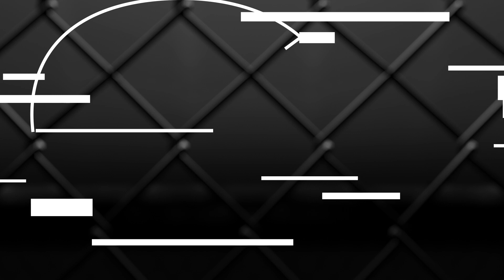Früher Soldat, jetzt MMA-Kämpfer | Patrick Vespaziani | Interview | NFC 10 - FIGHTING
►Die Springseil-Revolution: Everjump
Muskelaufbau und Fettabbau in einem. JETZT 15% sparen mit dem Rabatt-Code

►Die UFC seht in in Deutschland live auf DAZN. Hier geht's zum Abo

► Checkt unseren offiziellen Partner Top Ten Martial Arts für hochwertige Kampfsport-Artikel.